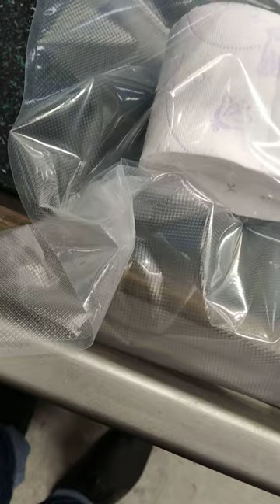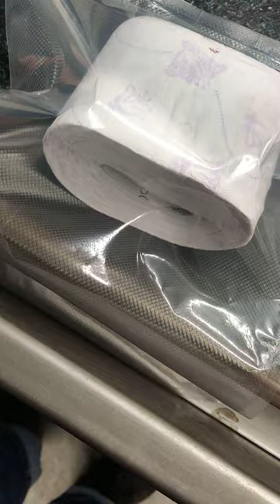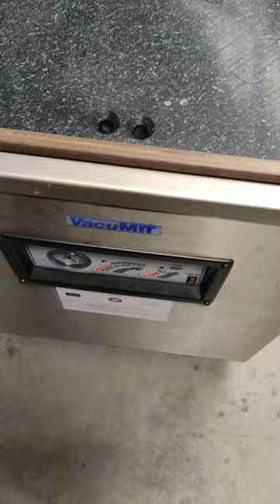Repar mașini de vidat Electrician utilaje Horeca Reparații masina de vidat alimente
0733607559 intervenții mașini de vidat

recondiționez electronică industrială
refacere plăci electronice
remediez defecțiunile calculatorului utilajului
repar placa de bază
rescriu softul programul memoria eprom pic flash plc eeprom bios firmware a mașinăriilor
care și-au pierdut viața programul